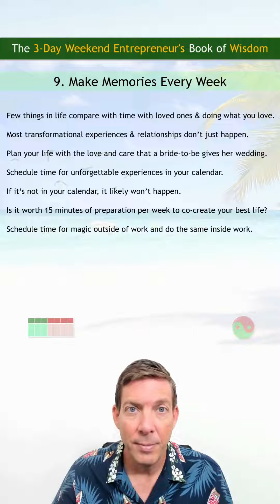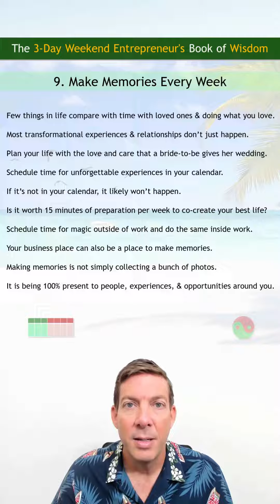Make Memories Every Week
Enjoy life by doing what you love and scheduling time to make unforgettable memories with your loved ones every week.

E-BOOK - Get the 3-Day Weekend Entrepreneur Book of Wisdom eBook

GAME PLAN - Get the 3-Day Weekend Game Plan Course or Schedule a Game Plan call